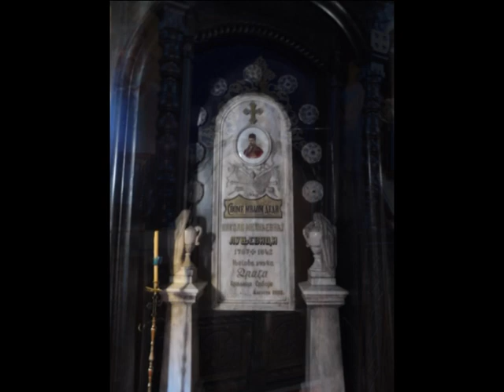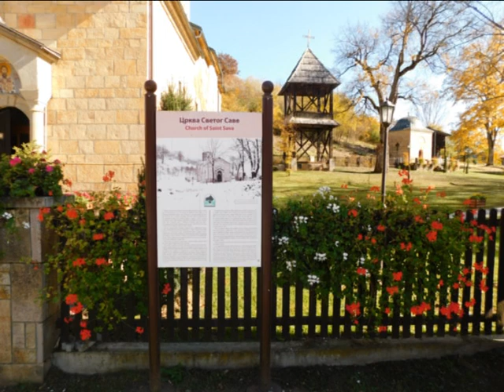MANASTIR VUJAN I CRKVA SVETOG SAVE...SAVINAC - SRBIJA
Vujan Monastery & Sveti Sava Church...Savinac - Central Serbia